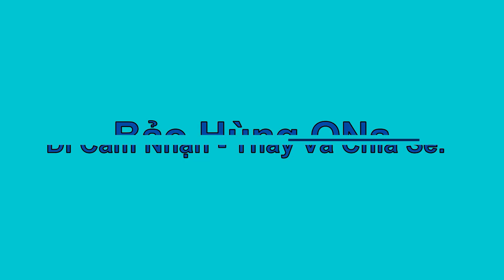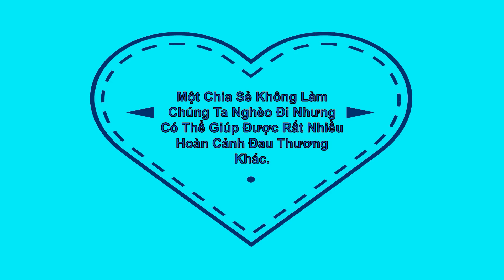Bà Cụ Ngồi Bên Đường Có Con Cháu Tại Sao Lại Sống Ở Đây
tại sao còn cháu lại để bà cụ quanh năm ngồi bên đường